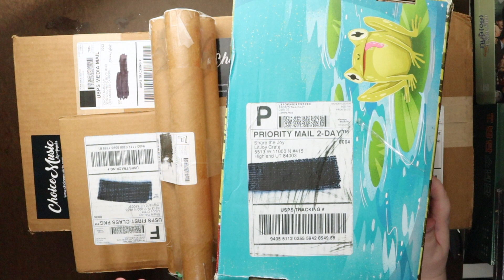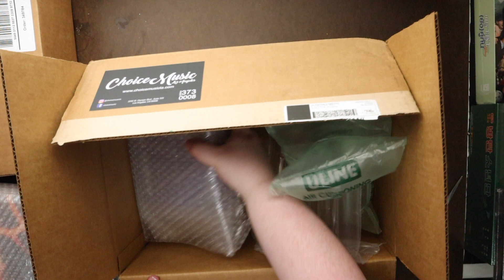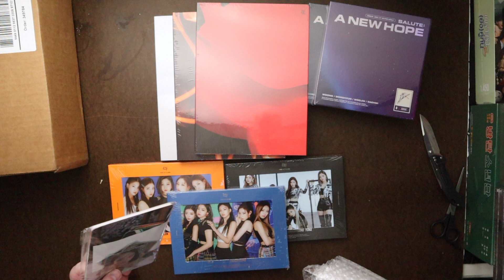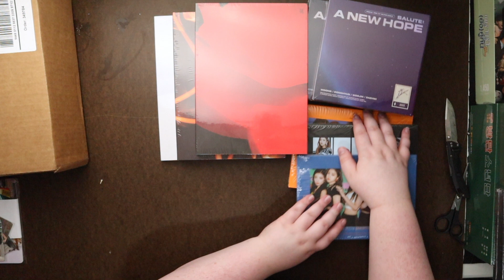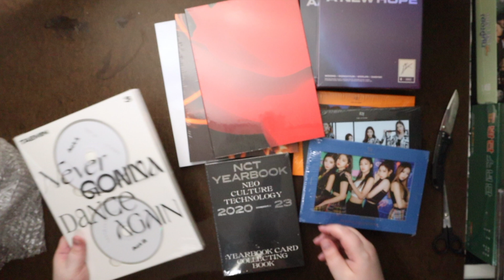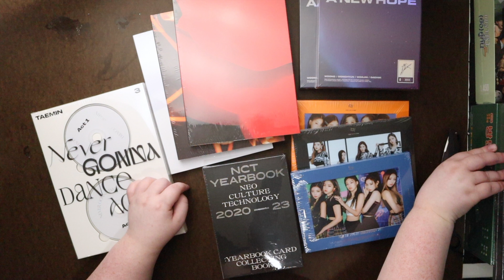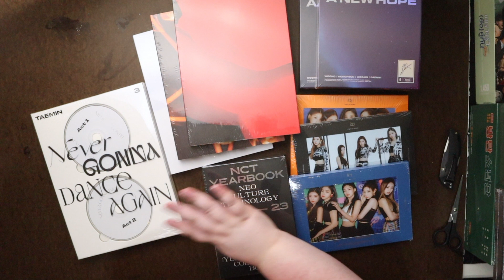K Pop Albums, Photocards Haul #208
Haul:
ChoiceMusicLA
LitJoy